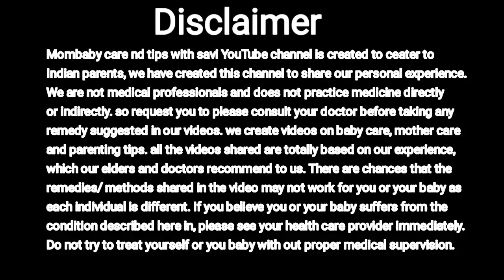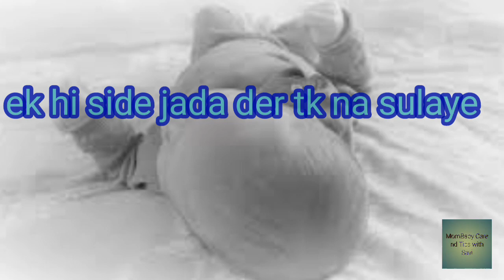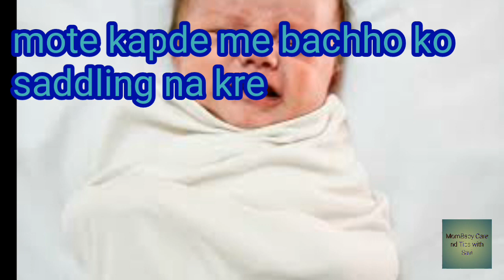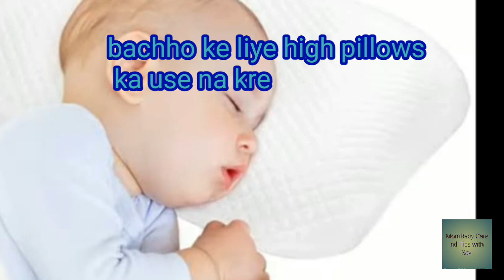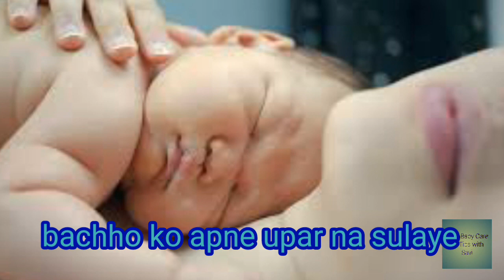Avoid 6 Sleeping positions for baby better development.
Hello dosto
Aaj ki is video me ham bat karege ki agr ap apne bachho ka better development chahte hai to apko kon si bate hai jo dhiyan rakhni chahiye or bachho ko sulane ki position ka bhi dhiyan rakhna chahiye..